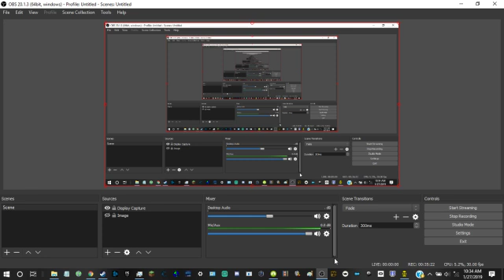Spelunky Episode 6